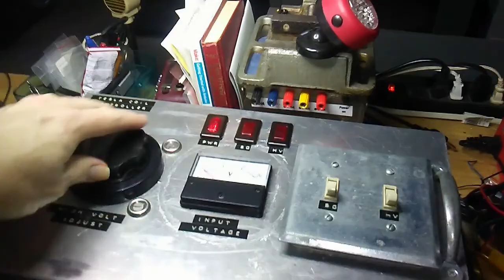Testing The Spun-Aluminum Toroid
Replaced the pie-pan topload of the MSB3 Tesla coil, with a proper spun-aluminum toroid.  And here are the results...